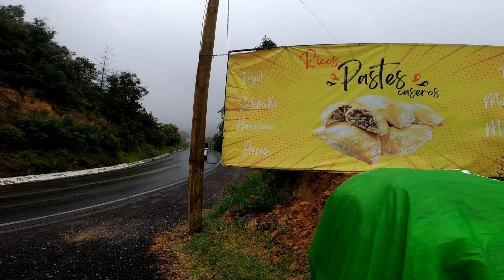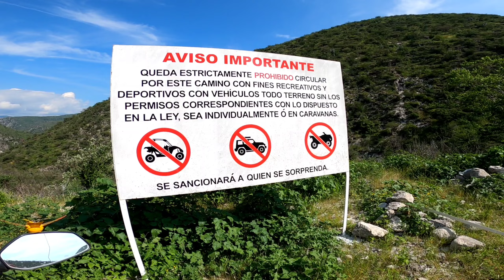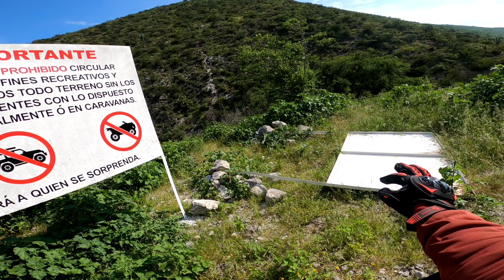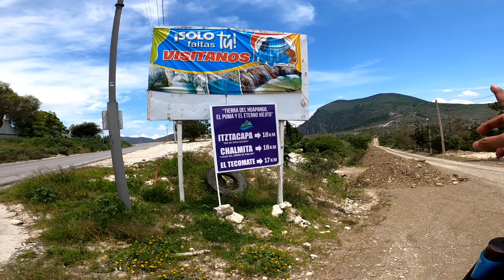VIAJANDO de CDMX a QUERETARO en MOTO 🏍 🔥 Caí en la SIERRA GORDA de HIDALGO 😪 / Tolantongo | Parte 1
Hola amigos esta vez iniciamos el viaje en CdMx, en esta ocasión viajaré acompañado ya que me acompañaran mi compita @martinbraviabiker quien también empezará a recorrer todo México pero el lo ara en 2 meses, iniciando el viaje llegamos a Ciudad Sahagún donde le hicimos unos ajustes a nuestras motos y también pasamos a saludar a un viajo amigo Felipe.
Posteriormente seguimos el viaje y visitamos el mirador peña del cuervo donde observamos unas hermosas vistas de Hidalgo, después fuimos a visitar Huasca de Ocampo el primer pueblo mágico de todo México, aquí se encuentran los prismas Basálticos.

👌Los Prismas Basálticos son una de “las 13 Maravillas Naturales de México” y es una auténtica joya de la naturaleza.

Esta espectacular maravilla es un cañón con paredes revestidas por columnas poligonales que van desde los 30 m hasta los 50 m de altura. En forma de pentagonales y hexagonales. Es tan sorprendente que parece cortado con precisión por una mano gigante.

Las columnas de basalto están hechas de roca ígnea, conocida como basalto prismático, y se formaron por el enfriamiento acelerado de la lava hace más de dos millones de años.

Posteriormente fuimos a acampar a un pueblo en un pueblo llamado Amajac, y al día siguiente recorrimos la sierra gorda de Hidalgo, en un momento que me distraje mi llanta derrapo y caí, pero gracias a Dios todo salio bien y finalmente terminé el recorrido en TOLANTONGO.

👌Las grutas Tolantongo destacan por un gran cañón de 500 metros de altura por el que descienden cascadas hasta formar pozas de color turquesa con unas vistas privilegiadas a las montañas de los alrededores.

Finalmente fuimos a descansar para añ siguiente día seguir el recorrido a Queretaro.